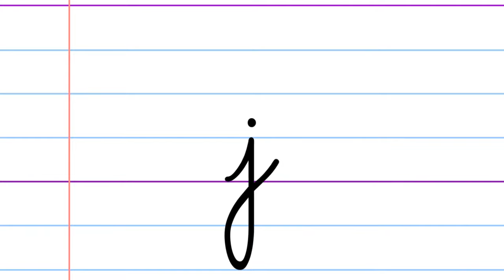Écrire l'alphabet en minuscule cursive